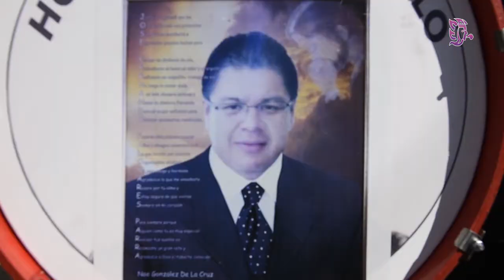TOMÁS PALOMARES Y SUTEYM RECUERDAN A JOSÉ FERNANDO PALOMARES CON CARRERA ATLÉTICA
Durante la quinta edición de la carrera atlética “José Fernando Palomares Parra”, el titular del Suteym Naucalpan, Tomás Palomares, recordó la incansable labor por parte del ex secretario, en favor de los derechos del sector Sindicalizado